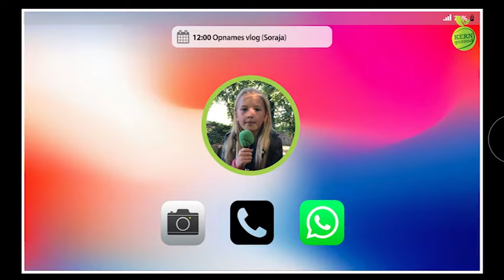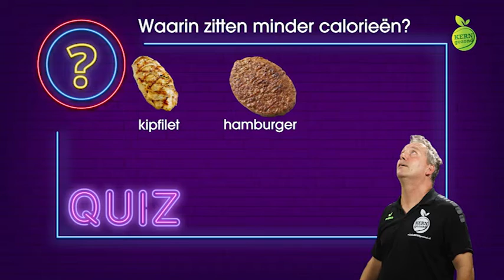KERNgezondTV aflevering 12 week 3 17 01 2022